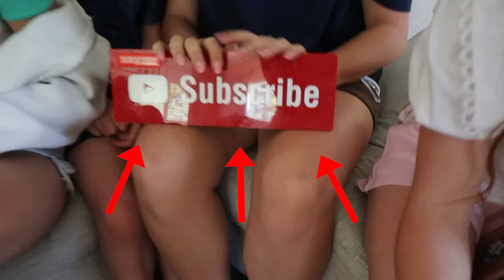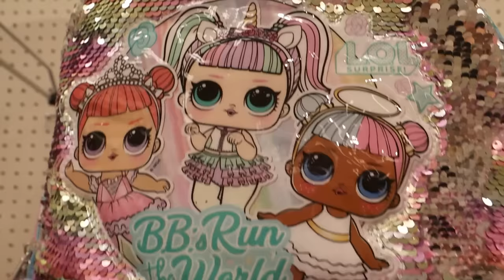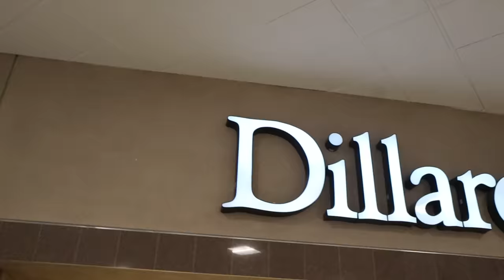BACKPACK SHOPPING for 10 KiDS!! | WHICH ONE?! | BACK TO SCHOOL 2022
Let's continue our BACK TO SCHOOL series with some BACKPACK SHOPPING!! 10 Kids = 10 Backpacks.. how much do you think it will cost?!

MOM- Tiffany
DAD- Benji